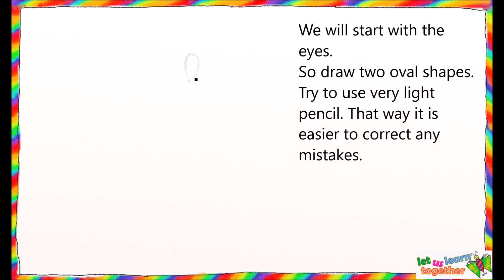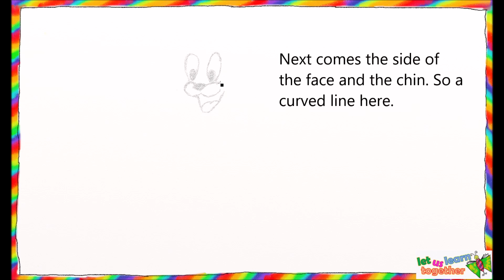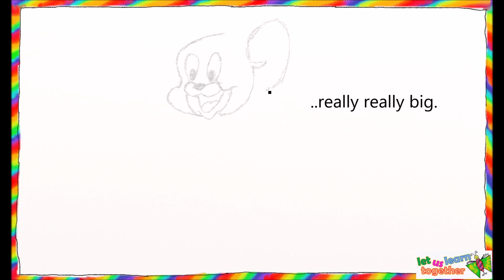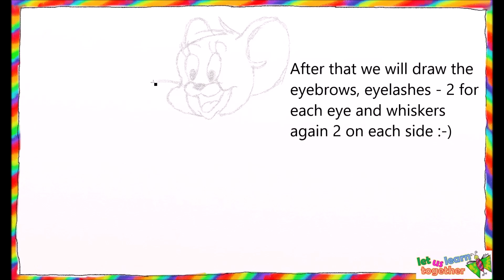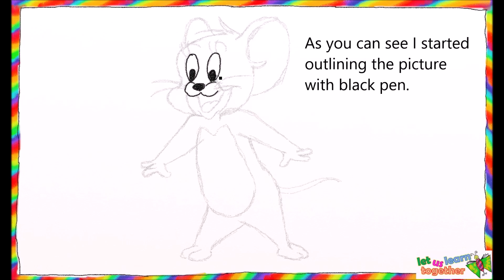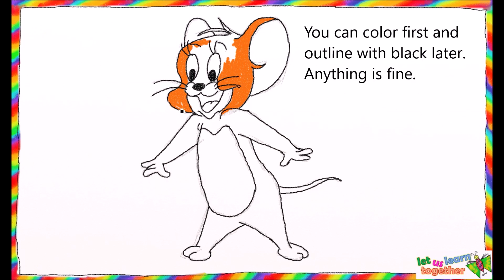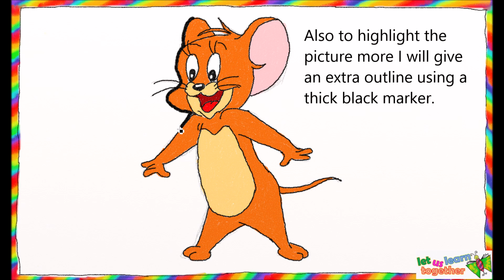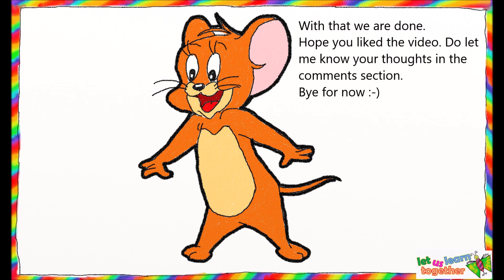How to draw Jerry Mouse from Tom and Jerry series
Drawing Jerry Mouse. Easy step by step drawing with instructions. Hope you like it :-)